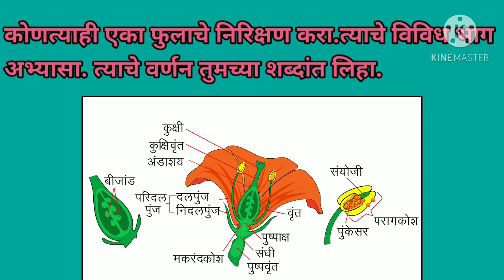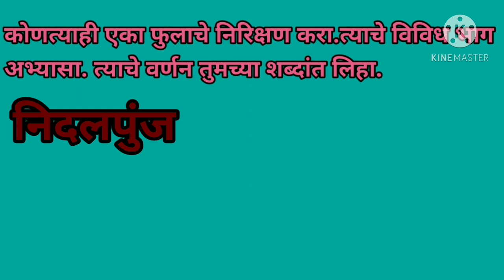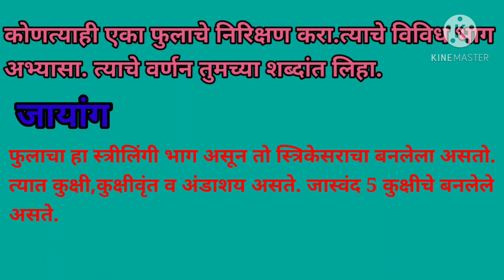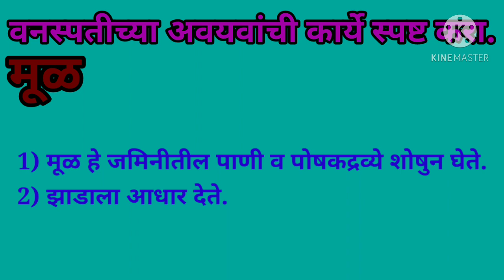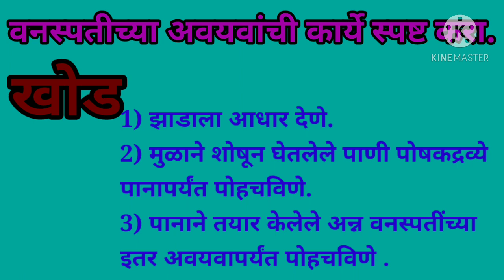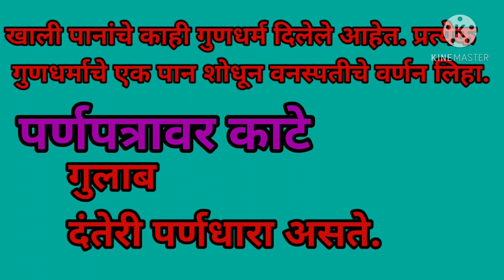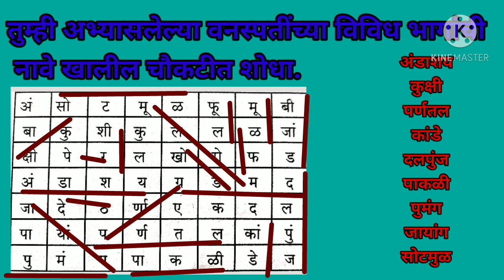वनस्पती रचना व कार्ये | स्वाध्याय | सातवी | विज्ञान